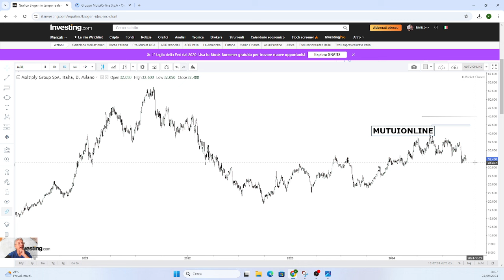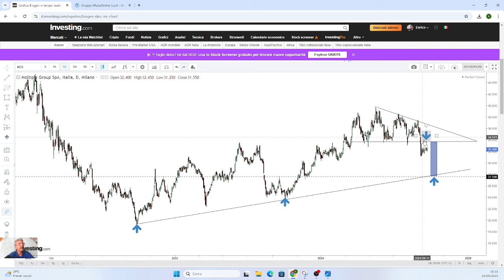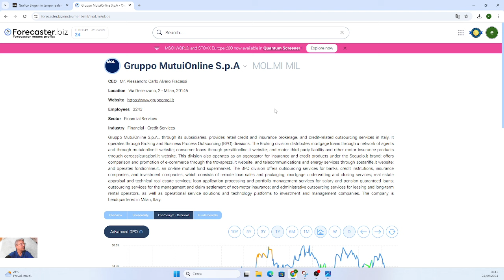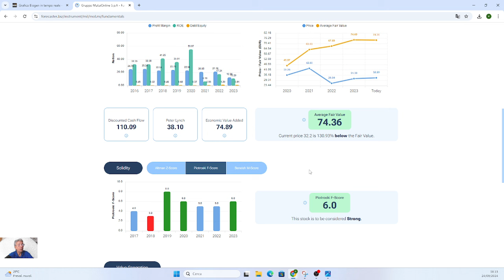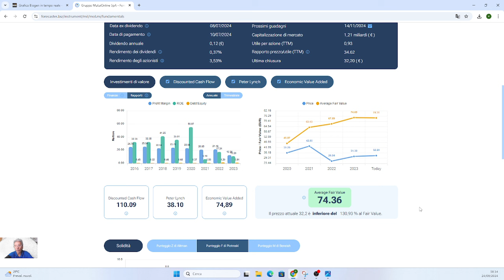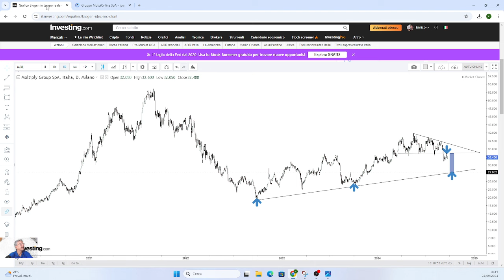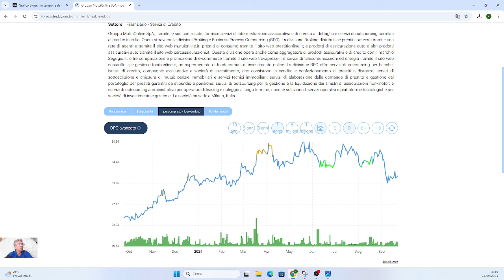MUTUO, LE RATE INIZIANO A SCENDERE?